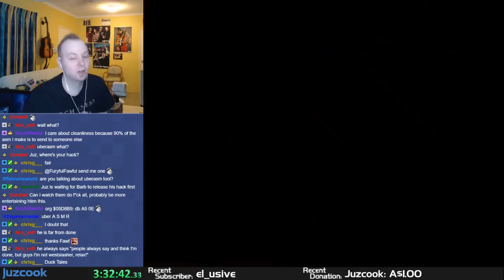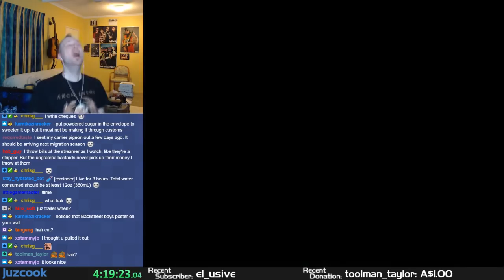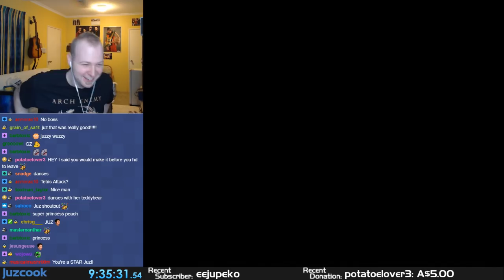Top Twitch Clips and Fails - September 2018 [Episode 9]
The top clips and best clips of the September streams. Thanks for highlighting the best moments!